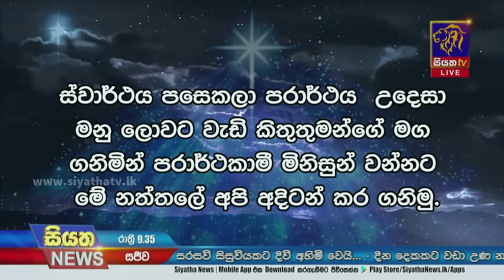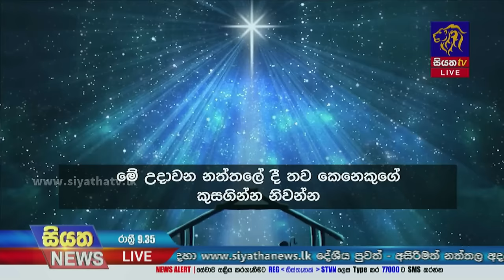Siyatha News | 09.35 PM | 25 - 12 - 2023